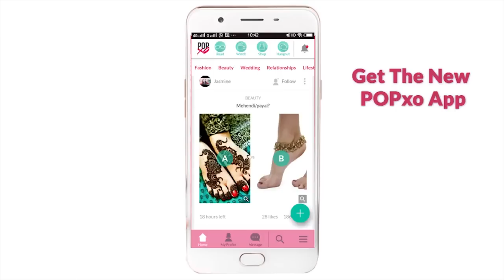Ex Boyfriend - Expectation Vs Reality | POPxo